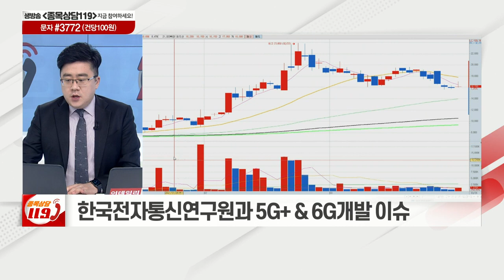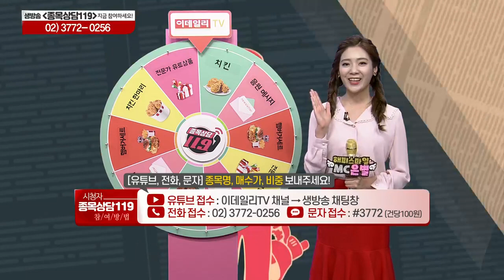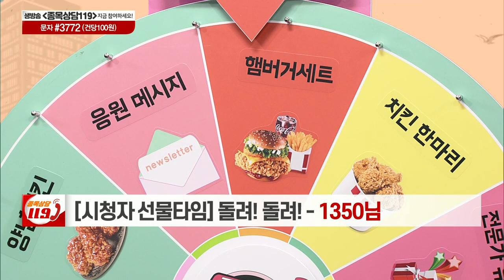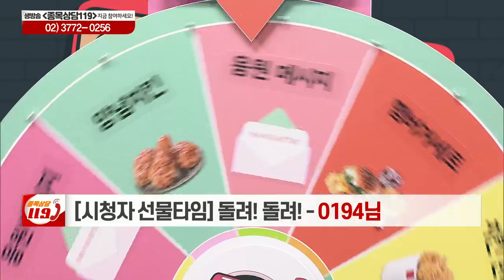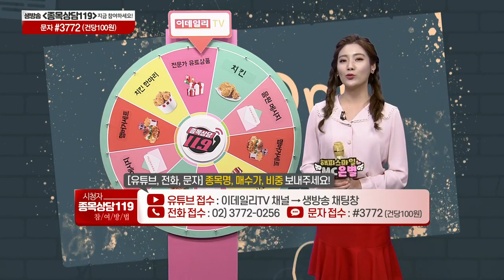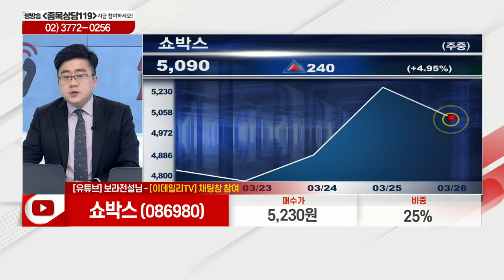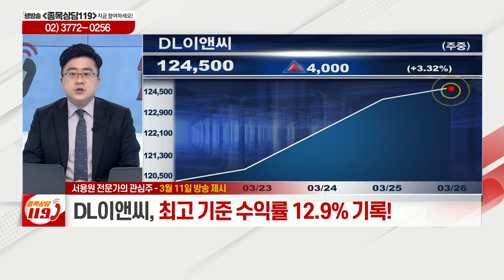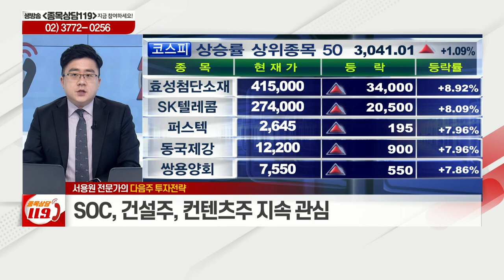AP위성, 빅히트, 엔지켐생명과학, 모나미, 쇼박스, 서진시스템, DL이앤씨, 두산밥캣, 한샘_이데일리ON 서용원_종목상담 119 2부 (20210326)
# 오늘장 특징주: 한샘(009240)
# 서용원의 관심주 리뷰: DL이앤씨(375500), 두산밥캣(241560)
# 서용원의 관심주: 서진시스템(178320)